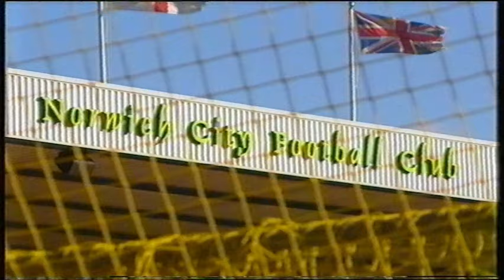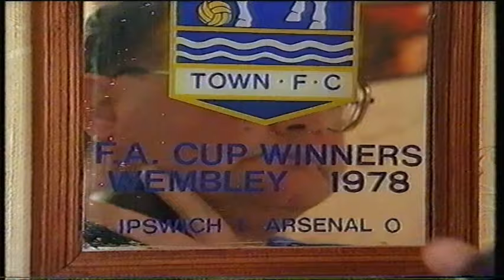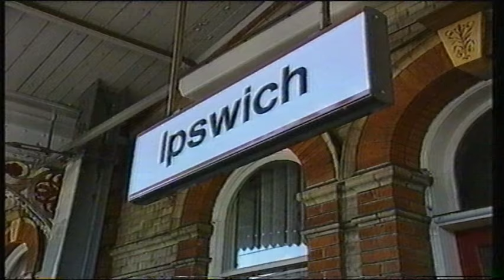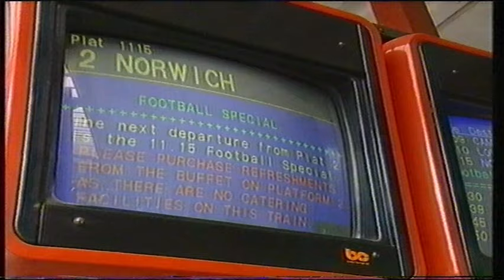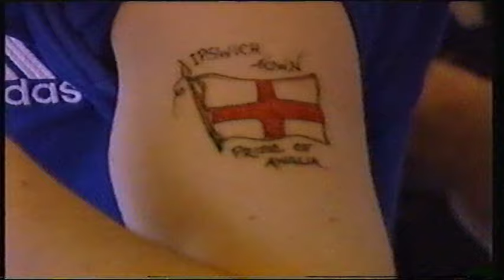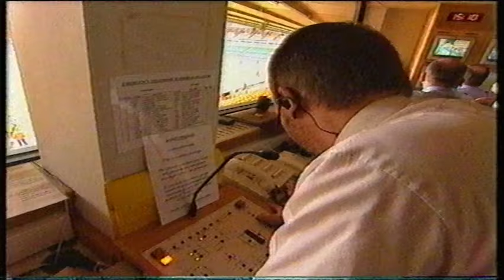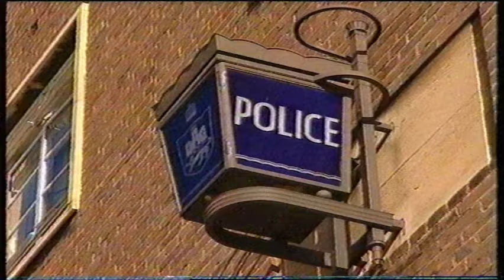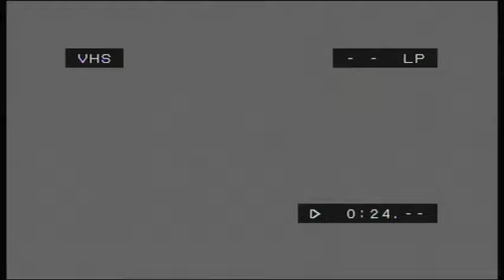Norwich City vs Ipswich Town - The Big One - Anglia TV 1999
Documentary from 1999 from Anglia TV about East Anglian derby between Norwich City and Ipswich Town from the point of view of the Police, Stewards and Fans.